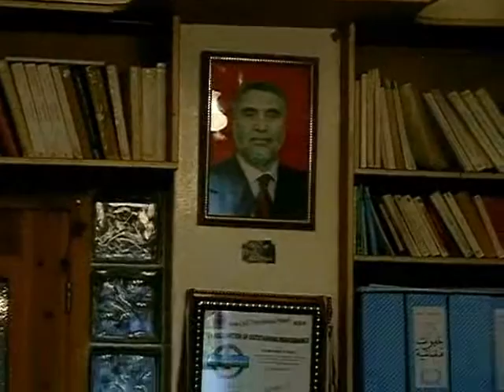A La Prochaine Hamici 30_03_2013